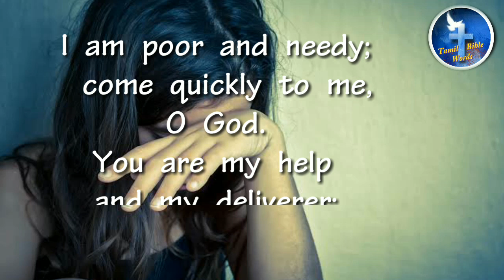Motivational bible verse | நம்பிக்கை தரும் வசனம் #22| Tamil bible words